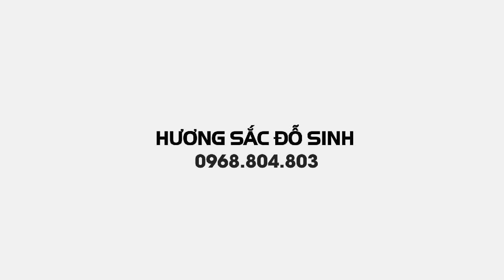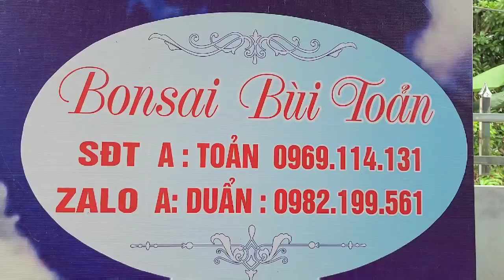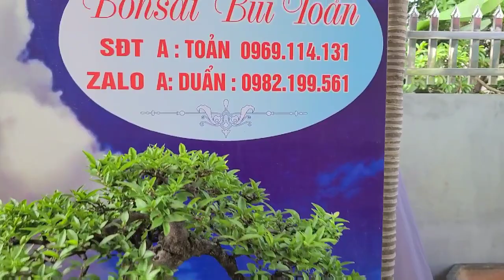SH.6144. Thăm vườn cảnh đẹp Bùi Toản xã Tân Hương Ninh Giang Hải Dương. Đth liên hệ 0969.114.131.